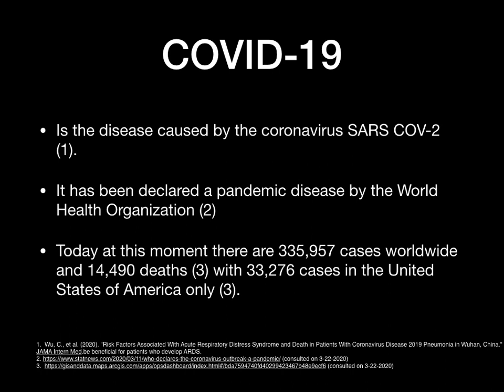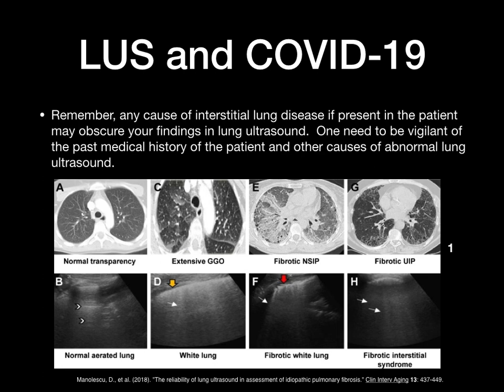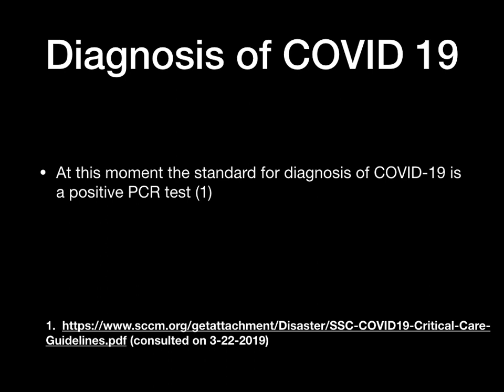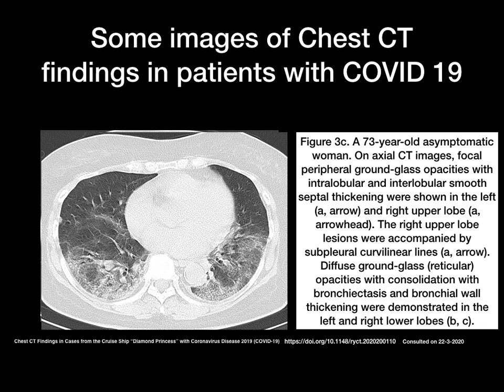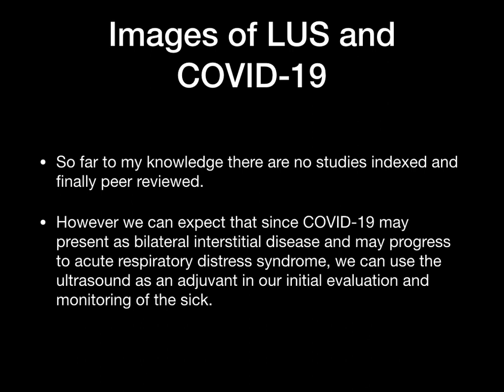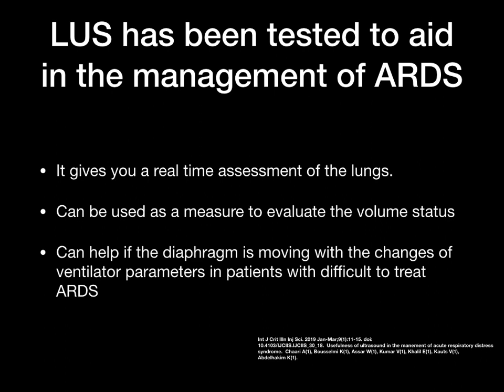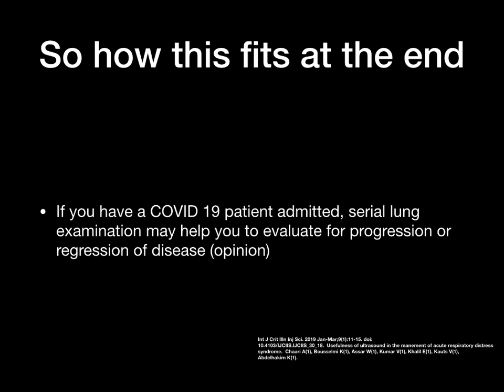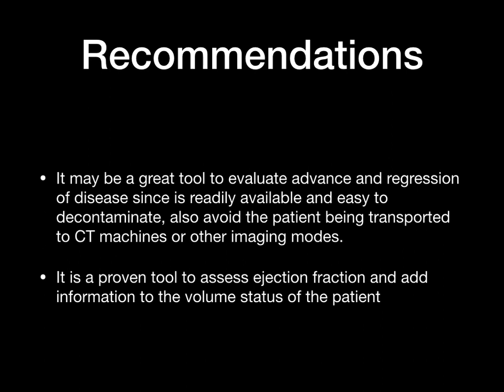Lung ultrasound and COVID19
LUS in the patient with COVID19